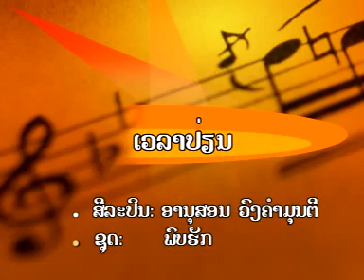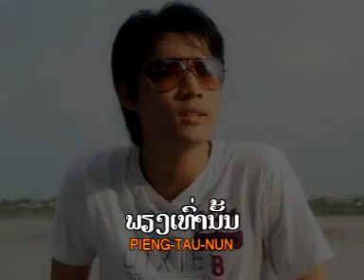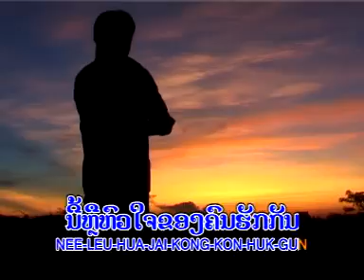Anousone - we la pien